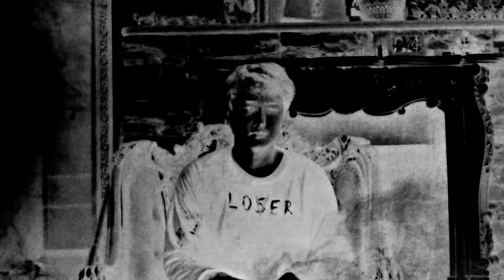Saffron Bane x BLEJ - CHIMEE (Official Music Video)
CHIMEE performed by Saffron Bane & BLEJ

Directed, Written, Edited, Colorist: abyss.prj
Mixing & Mastering by: Mad.O
Sound Design: dsea.dead
Visualist: crematedmemories
Cast: saffronbane, tzndre_, _anuxp_, constatinesin, eaari
Speacial Thanks to Mepoaf, JACK'S COFFEE, Nitro B